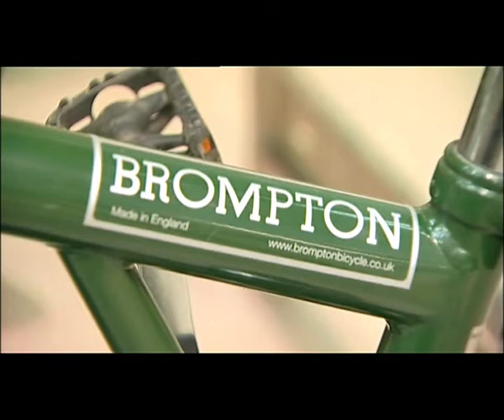Brompton_Trailer.flv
A promotional film for the British Local Histories documentary DVD, "The History of Brompton" available NOW
or from Brompton retailers.